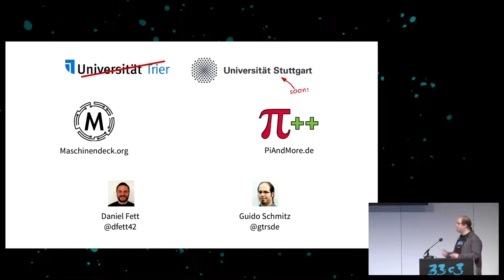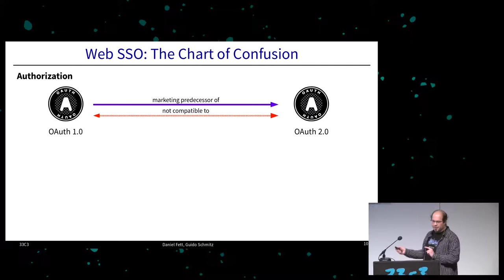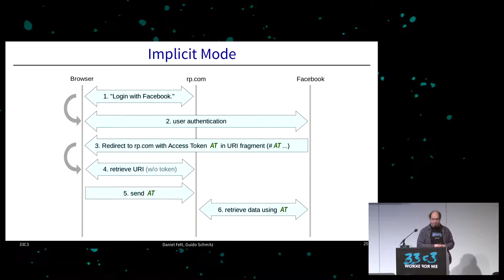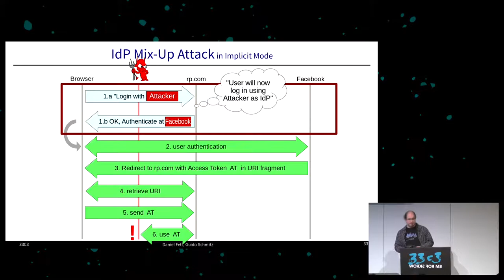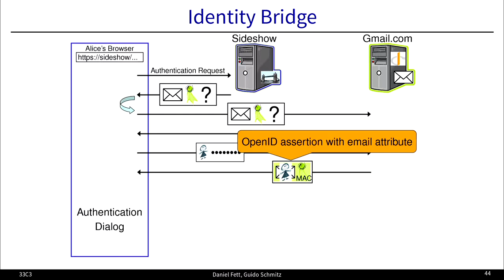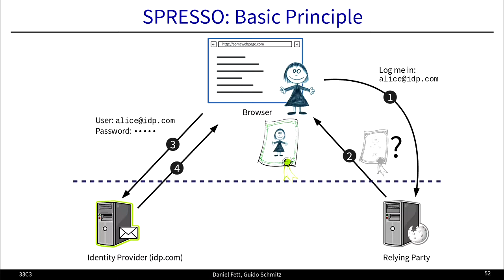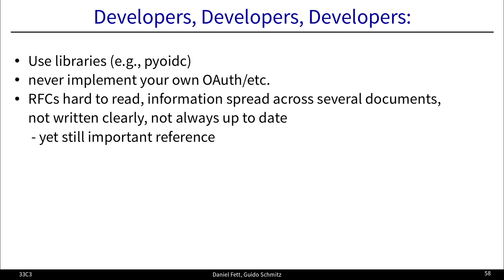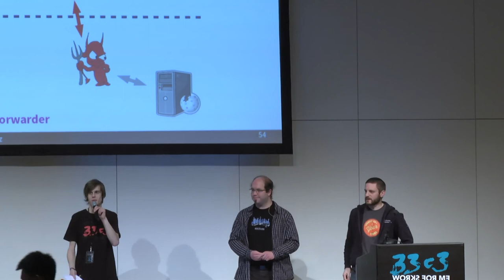On the Security and Privacy of Modern Single Sign-On in the Web (33c3) - deutsche Übersetzung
(Not Only) Attacks on OAuth and OpenID Connect

Many web sites allow users to log in with their Facebook or Google account. This so-called Web single sign-on (SSO) often uses the standard protocols OAuth and OpenID Connect. How secure are these protocols?  What can go wrong?

OAuth and OpenID Connect do not protect your privacy at all, i.e., your identity provider (e.g., Facebook or Google) can always track, where you log in. Mozilla tried to create an authentication protocol that aimed to prevent tracking: BrowserID (a.k.a. Persona). Did their proposition really solve the privacy issue? What are the lessons learned and can we do better?

['Guido Schmitz (gtrs)', 'dfett']